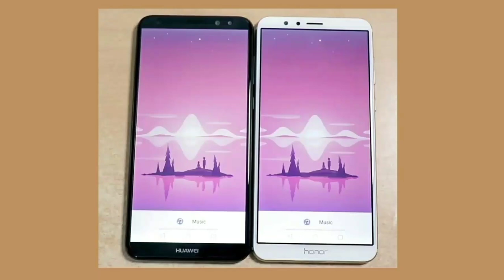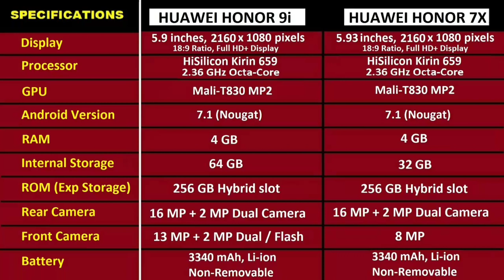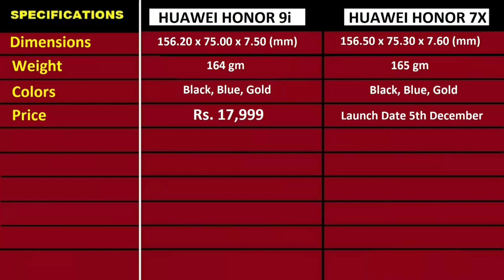Huawei Honor 7x vs Honor 9i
Huawei launching Honor 7x on December 5, its very similar to their previously launched Honor 9i, so what's the difference? Watch this video to know :)